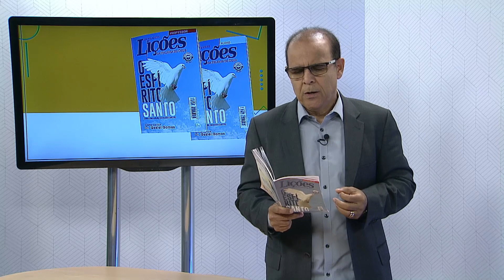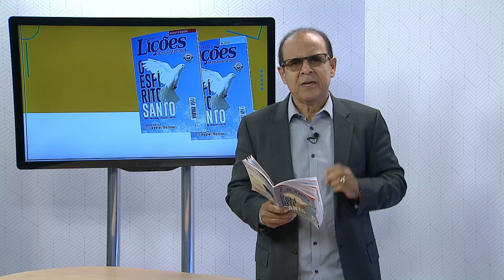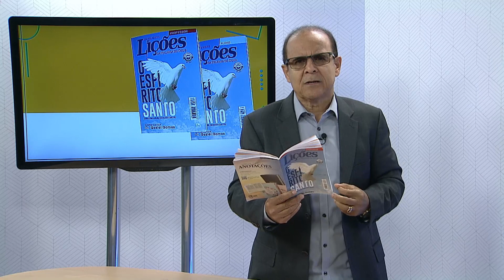Lição 6 - O Espírito Santo e a Armadura de Deus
Quando vestimos toda a armadura de Deus (Ef 6.10-20), colocamos a natureza de Cristo Jesus e Sua identidade, concordamos totalmente com Seu domínio sobre nós e vestimo-nos espiritualmente da cabeça aos pés, por dentro e por fora, com a Sua presença e com o Seu poder.